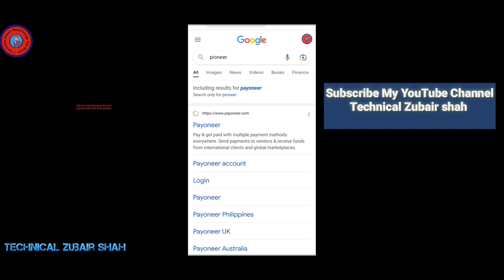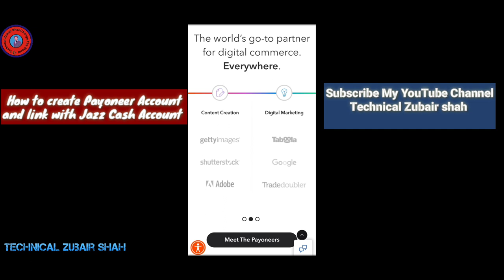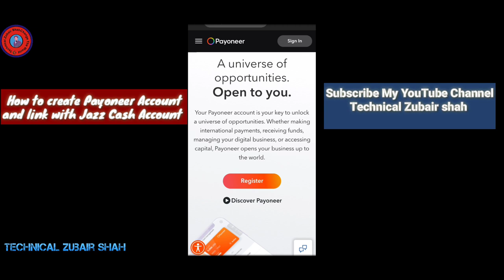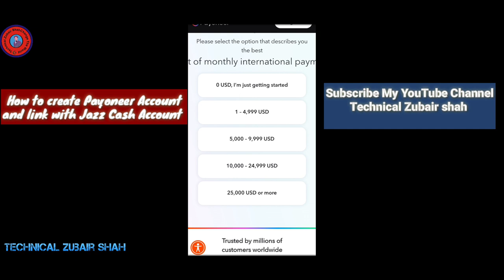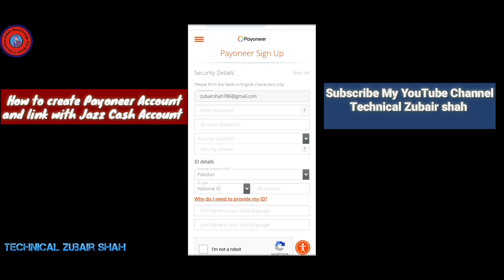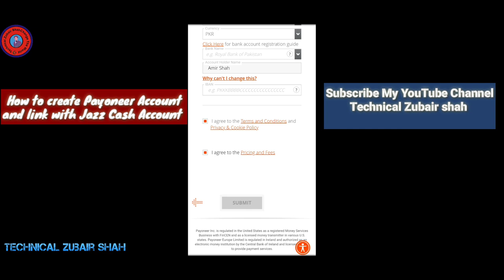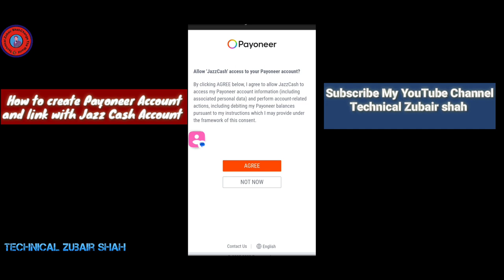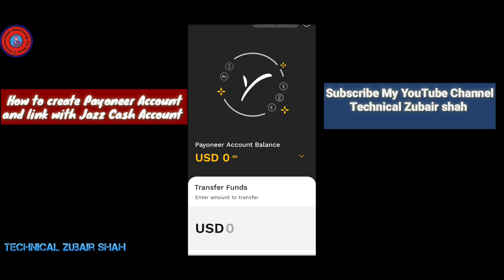How to Create Payoneer Account and link with Jazz cash Account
Hello Friends welcome to my YouTube channel Technical Zubair shah.in this video we will discuss about how to Create Payoneer Account and link with Jazz cash Account.please like share and subscribe my YouTube channel Technical Zubair shah